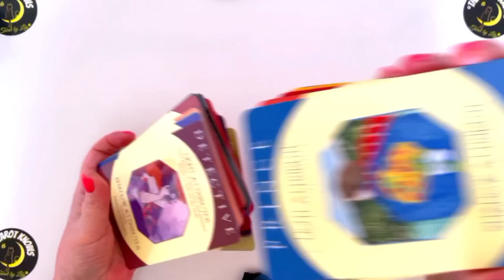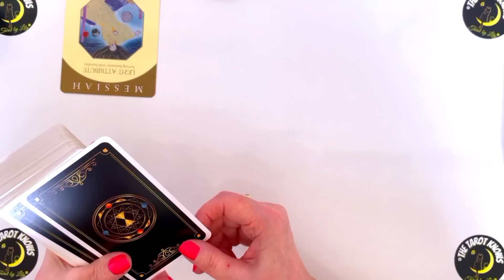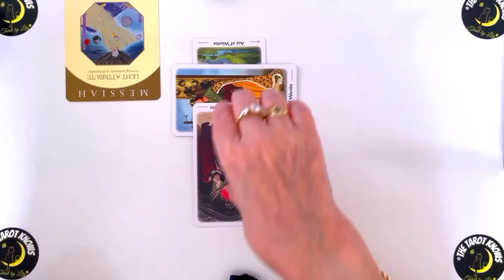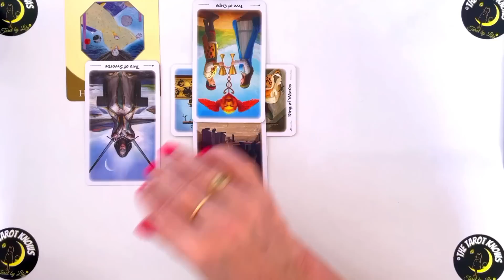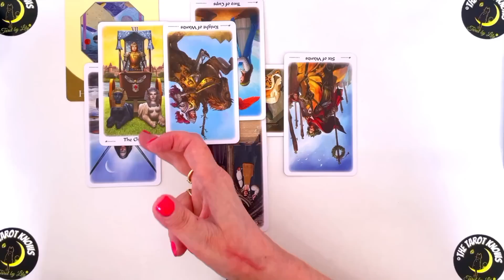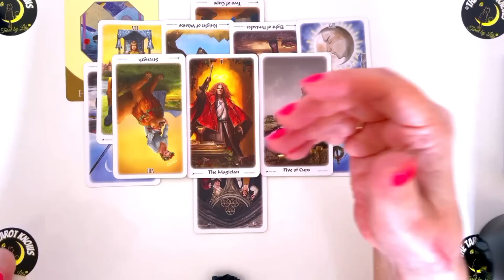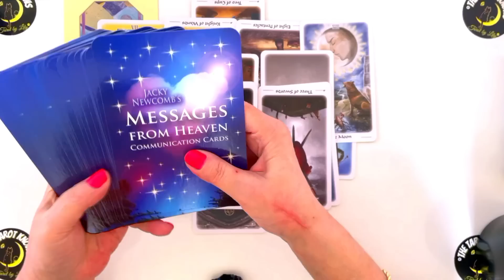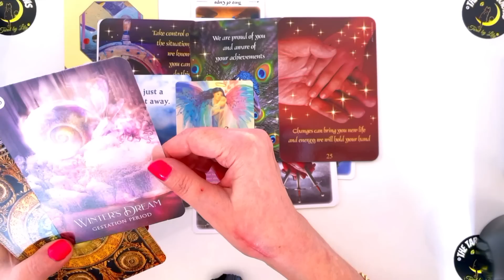🔴 DID MEGHAN REALLY GET INVITED TO THE CORONATION? Harry's Humiliation/Archie's Upstage Day!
This reading covers the following questions:
1. WAS MEGHAN MARKLE REALLY INVITED TO THE CORONATION?
2. DID SHE SET HARRY UP FOR A LAKERS KISS FAIL?
3. WILL SHE USE ARCHIE'S BIRTHDAY TO TRY & UPSTAGE THE CORONATION? Times
4. WILL WE SEE LILIBET ON ARCHIE'S BIRTHDAY?
Click on the timestamps below for the answers!

TIMESTAMPS
00:05 ALL QUESTIONS BEING READ
02:10 WAS MEGHAN EVER INVITED TO THE CORONATION?
12:40 DID MEGHAN SET UP THE KISS FAIL AT THE LAKERS GAME?
14:18 ARCHIE’S BIRTHDAY - UPSTAGE DAY, WHAT WILL HAPPEN?
16:10 WILL WE SEE LILIBET?
17:52 OUR CARDS/MESSAGES FROM SPIRIT
20:33 THANKS/END
❗️IF YOU'D LIKE TO BUY ME A CUPPA: 🫖☕️

Tarot Decks Used by Lily - Amazon.co.uk:-

Radiant Rider Waite Tarot Amazon
Talking to Heaven
Archangel Oracle Deck
Daily Crystal Inspiration Deck
Light Seer's Tarot
Messages from Spirit Animal Guides Cards
Shaman's Dream Oracle Cards
Mystical Shaman Oracle Cards
Angels And Ancestors Oracle Cards
Romance Hologram Oracle Cards
Chakra Wisdom Oracle Cards
Moonology Oracle Cards